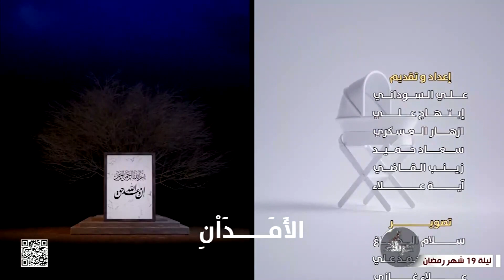ثنائيات - الأصمعان - الفهم الذكي والرأي الحازم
19 شهر رمضان  1443 هـ